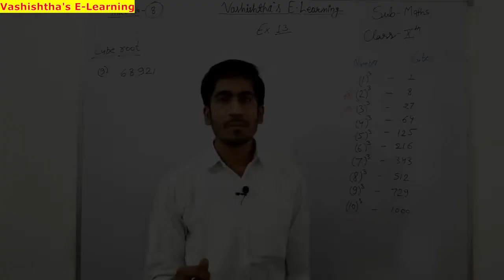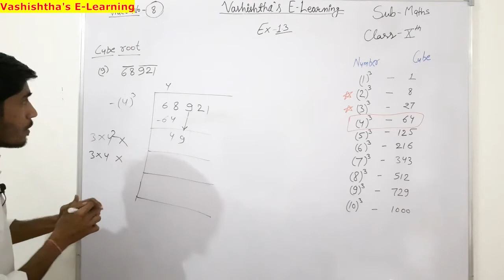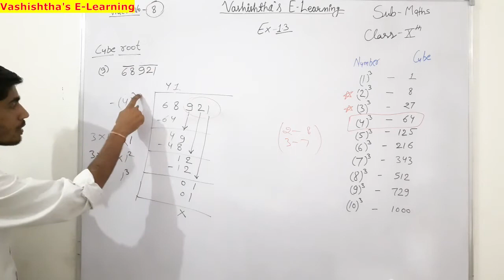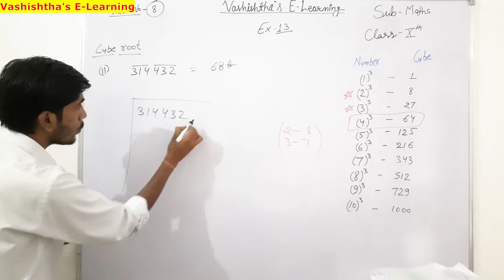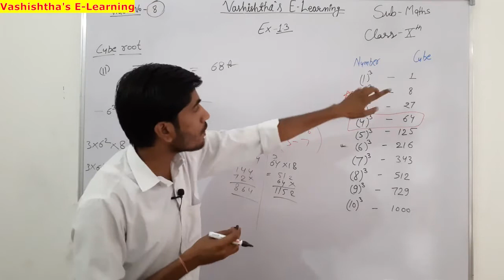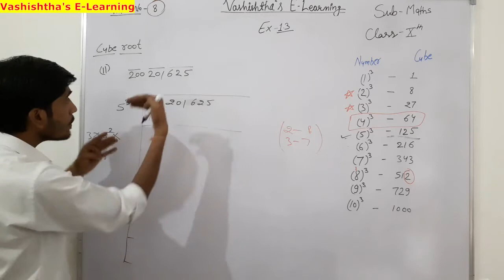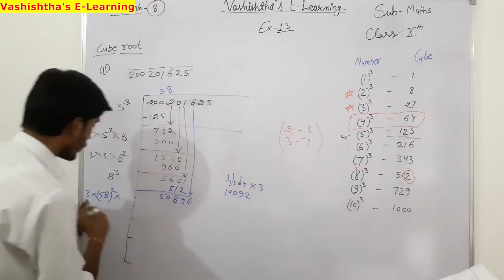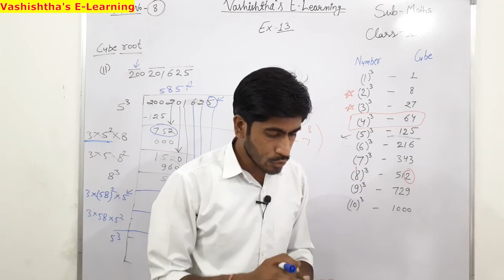Cube Root by Vedic Method, Class-10th, Maths, (Video No-8)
Prepared by-
VASHISHTHA PUBLIC SR. SEC. SCHOOL
101 GOVIND NAGAR WEST AMER ROAD JAIPUR